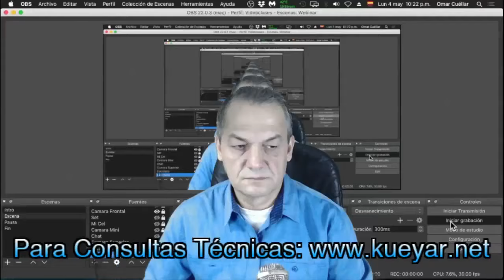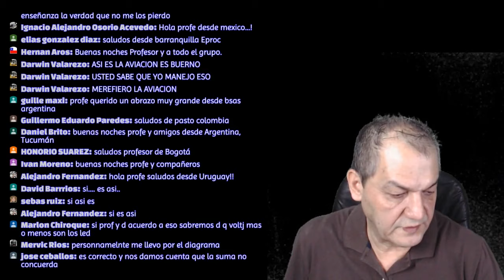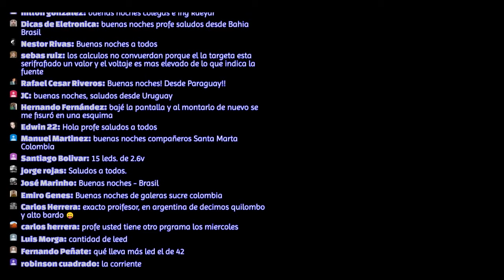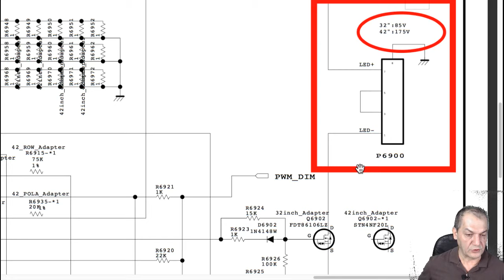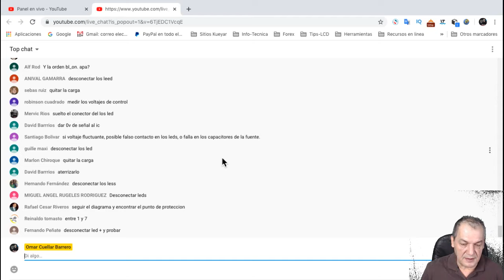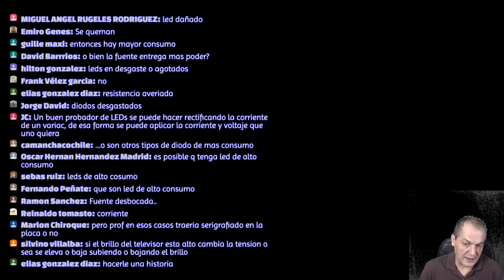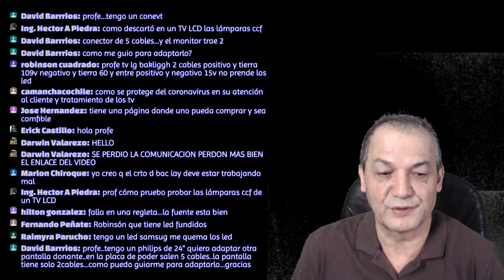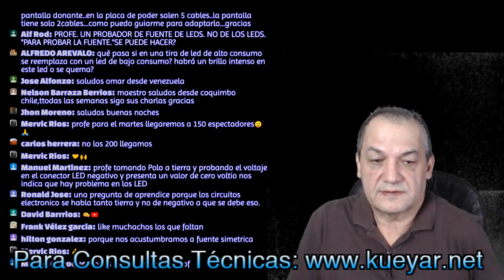【Desde casa】✅ 【PREGUNTA a OMAR CUELLAR】métodos de diagnostico ➡️ Episodio Nº26✨Conexiones de los LED